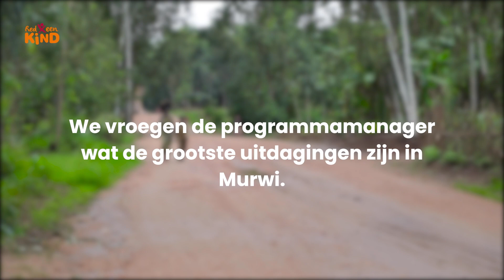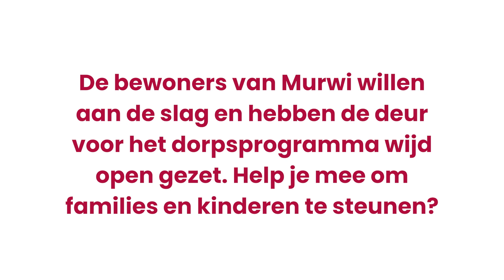Murwi (Burundi), een gebied vol uitdagingen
In de video vertelt programmamanager Jean over de uitdagingen in het gebied Murwi. Murwi is een hooggelegen gebied in het noorden van Burundi. Het gebied is moeilijk bereikbaar en veel bewoners worden geraakt door armoede. Daarom willen we hier heel graag aan de slag. Samen met de mensen van Murwi willen we kinderen een hoopvolle toekomst geven!

Meer weten over over ons werk in Murwi? Ga naar

De video is gemaakt door Muco Aristide